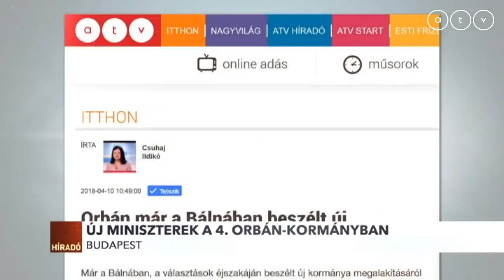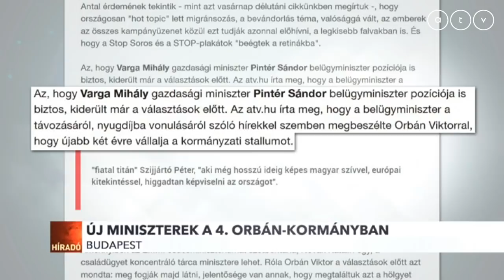Új miniszterek a 4. Orbán-kormányban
Új minisztériumokban és új miniszterekben is gondolkodik Orbán Viktor. Az új kormány várhatóan 3-4 hét múlva áll majd fel. A kormányfő neveket nem árult el a választást követő első sajtótájékoztatóján.